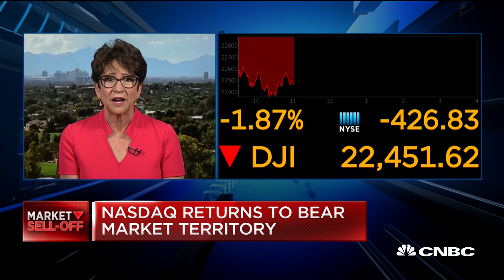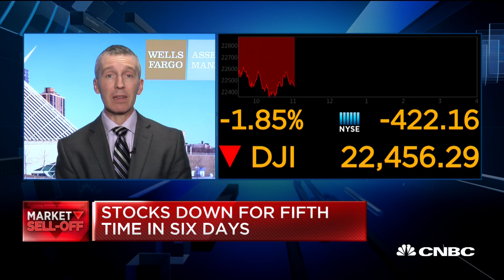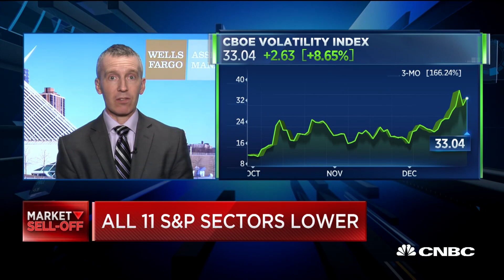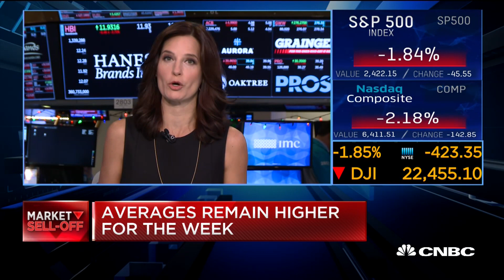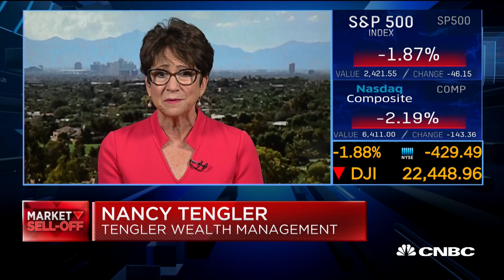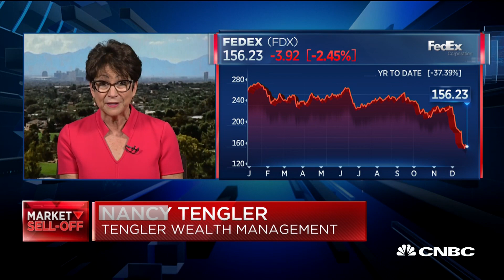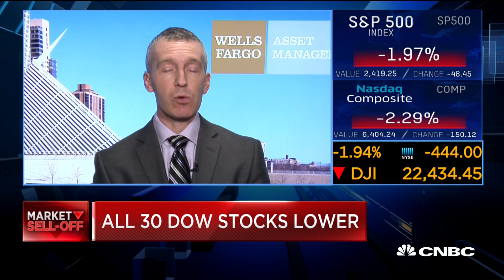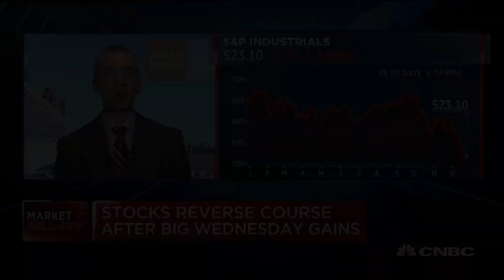Expect to see more 1000-point swings, strategist says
Brian Jacobsen, senior investment strategist at Wells Fargo, and Nancy Tengler, chief investment strategist at Tengler Wealth Management, join CNBC's "Squawk Alley" to talk about market volatility.